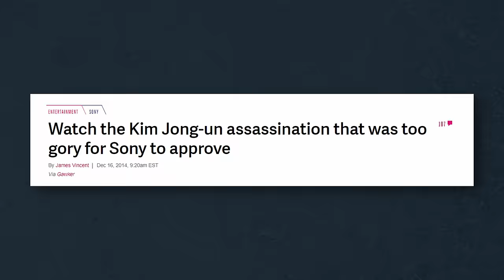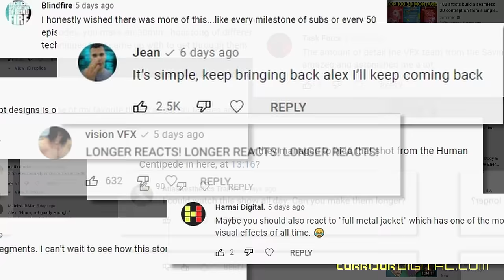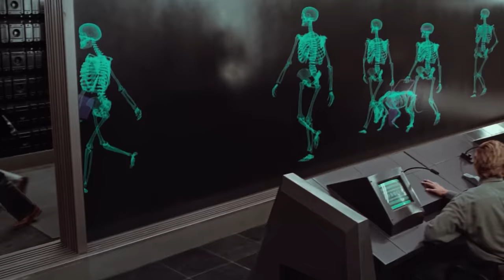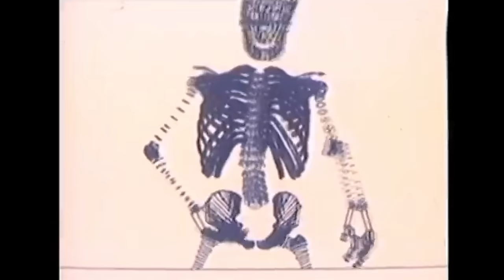VFX Artists React to Bad & Great CGi 52 (ft. SETH ROGEN)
Join our WEBSITE for extended React videos (and other awesome exclusive shows)

In today’s episode Seth Rogen joins us to tell tales of his experiences working with effects as a producer, Director, and Actor. Thank you for joining us Seth!